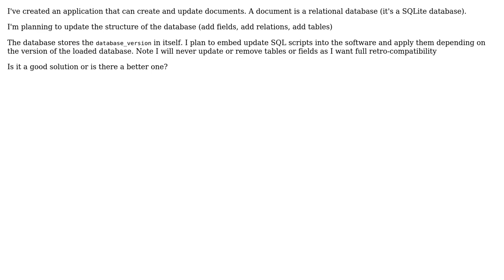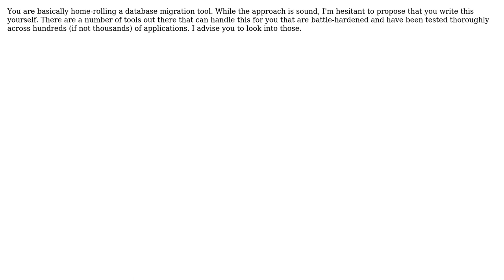How to maintain a database structure when there are multiple instance of the DB? (2 Solutions!!)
How to maintain a database structure when there are multiple instance of the DB?

With thanks & praise to God, and with thanks to the many people who have made this project possible! | Content (except music & images) licensed under CC BY-SA | Music | Images & others | With thanks to user Rene Hoffmann user JiBeDoubleve user JDT and the Stack Exchange Network Trademarks are property of their respective owners. You are responsible for your own actions.